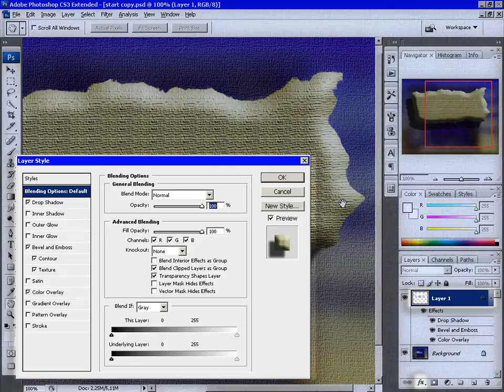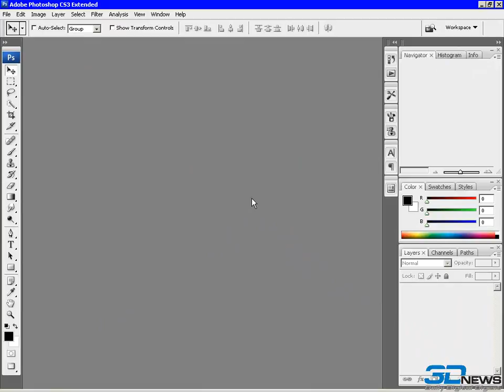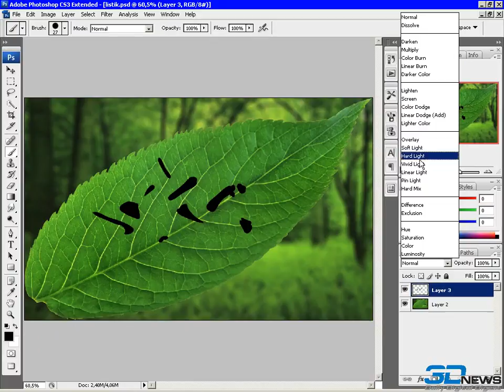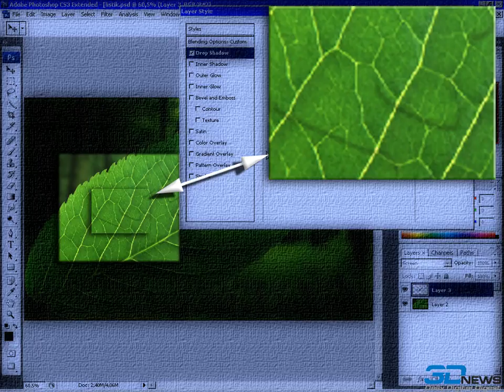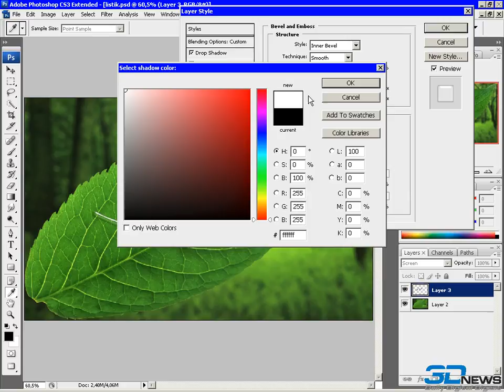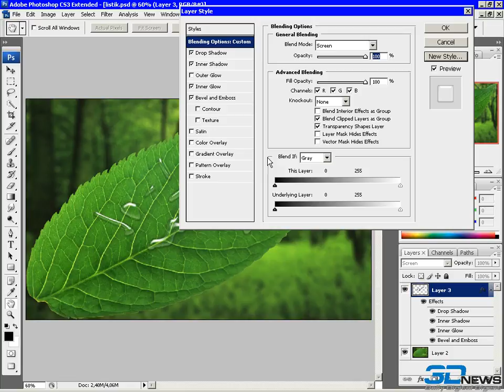Photoshop - Stili sloev Kapli na listochke